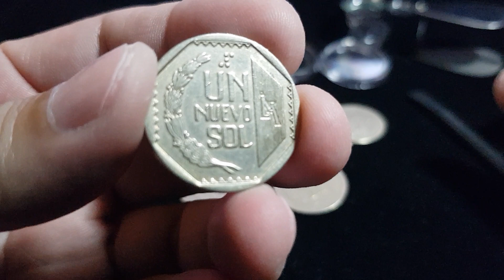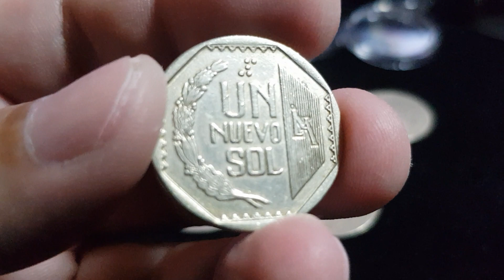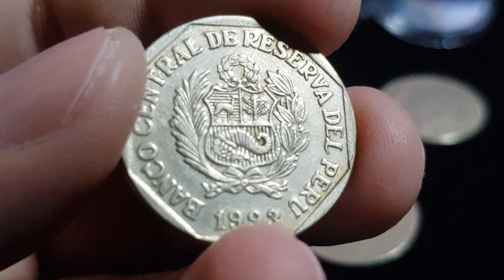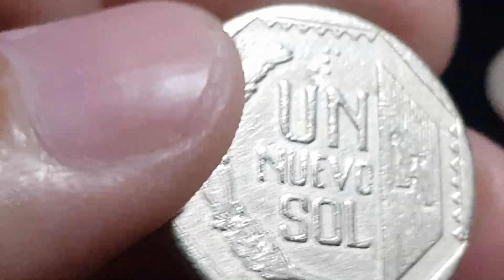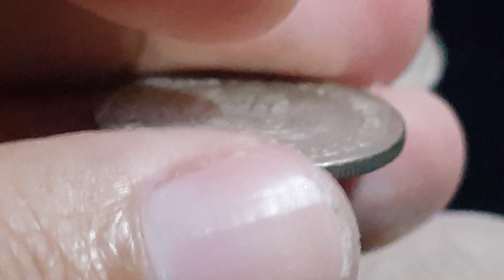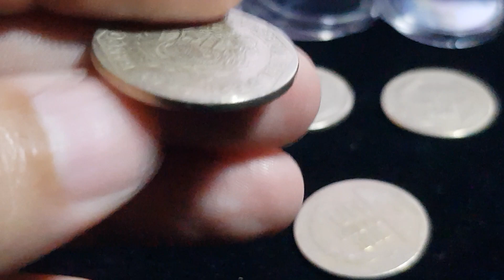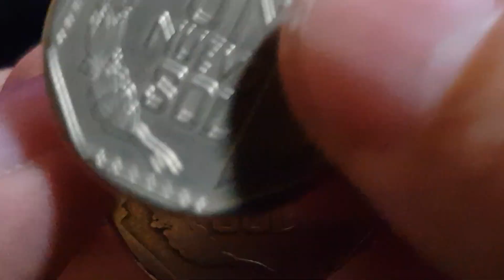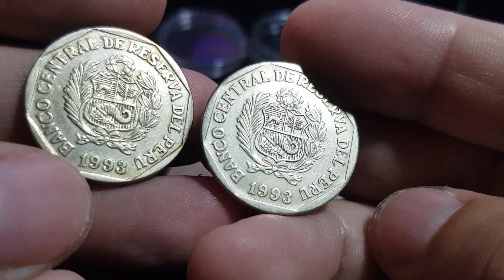Moneda Un Nuevo Sol 1993 - Variante y Acuñación ¿Cuál es su precio?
Moneda Un Nuevo Sol 1993 - Variantes y acuñación  ¿Cuál es su precio?